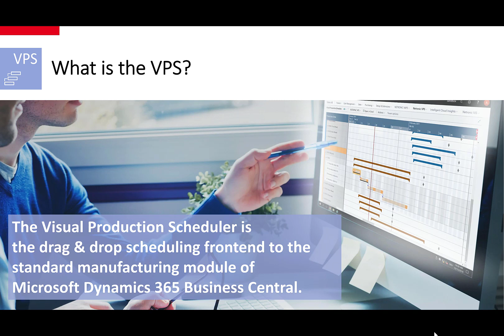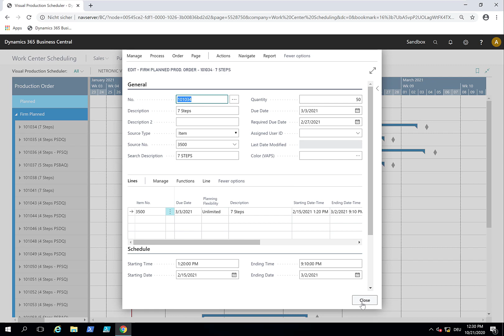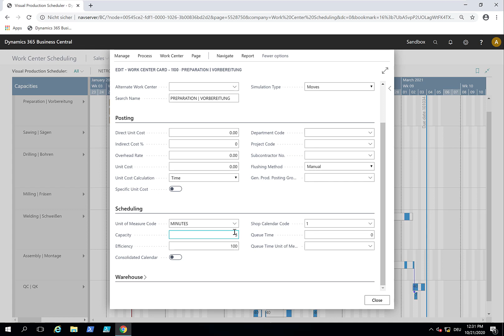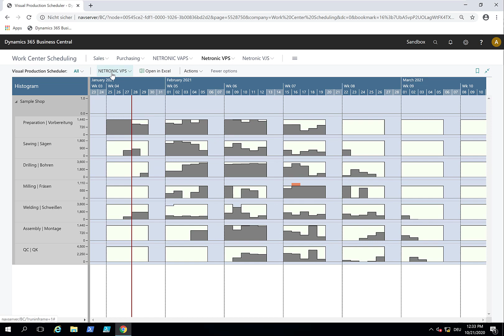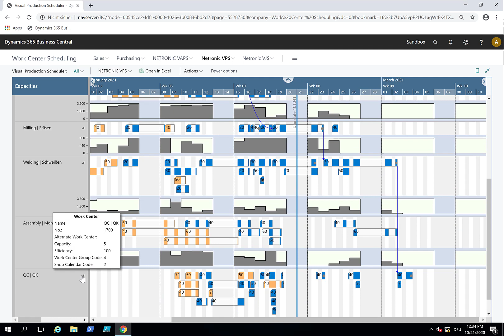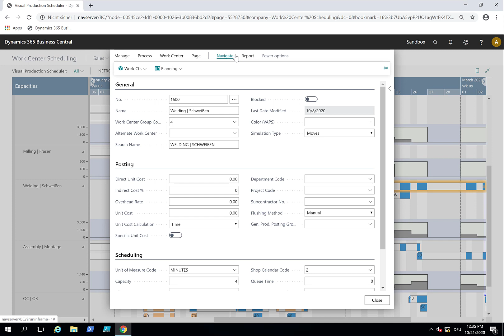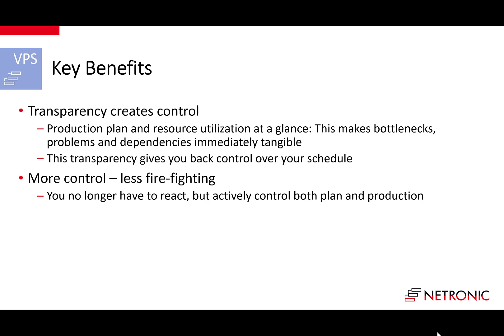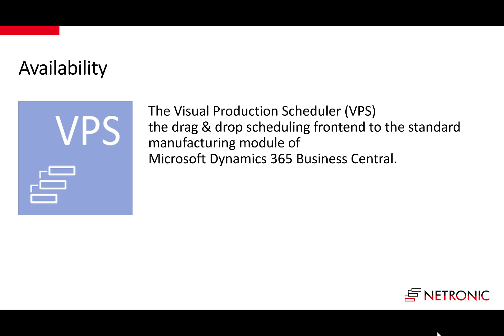Visual Production Scheduler (VPS) - an introduction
What we do:
Visual schedules (or to say it in an old-fashioned way: planning boards) are a planner‘s best friend.

We are focused on providing visual schedules through Gantt Charts; the basis of all time-centric visualization. On this channel, we show you new features of our Visual Scheduling Suite for Microsoft Dyamics 365 Business Central,  Dynamics NAV, visual scheduling best practices, and Gantt chart tips & tricks

NETRONIC - Visual Scheduling Software